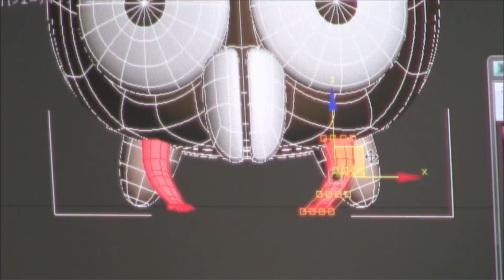Never-Ending Man: Hayao Miyazaki [Official US Trailer, GKIDS - Coming Winter 2018]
Coming Soon - Winter 2018

In 2013, film director and animator Hayao Miyazaki suddenly announced his retirement at the age of 72. But he couldn't shake his burning desire to create. After an encounter with young CGI animators, Miyazaki embarked on a new endeavor, his first project ever to utilize CGI. But the artist, who had been adamant about hand-drawn animation, confronted many challenges. The film even faces the danger of being cancelled. Can an old master who thinks he's past his prime shine once again? This program goes behind the scenes over two years as Miyazaki overcomes struggles to create his short film using CGI.